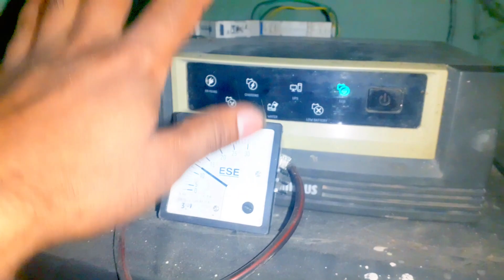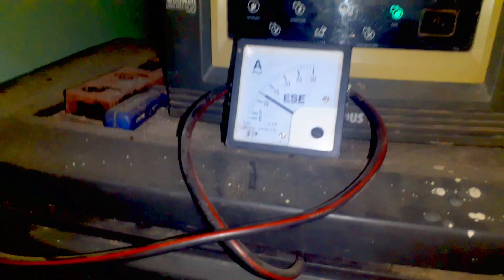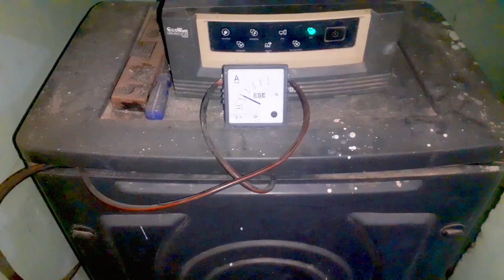Direct Solar panel kaishe lagaye | क्या डायरेक्ट सोलर पैनल लगा सकते है | सोलर पैनल कैसे इनस्टॉल करे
Utl solar panel load testing

utl mono solar panel
200 watt solar panel price
12 v solar panel

video linke